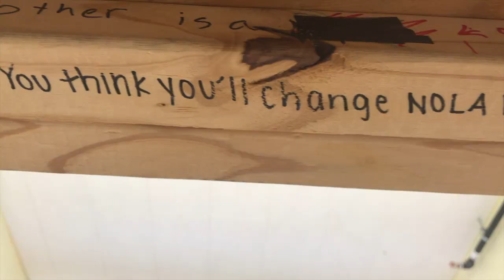Stevenson University Mission: I'm Home NOLA January 2019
Stevenson University's Mission: I'm Home works with SBP to rebuild houses in New Orleans, Louisiana January 12-19, 2019.